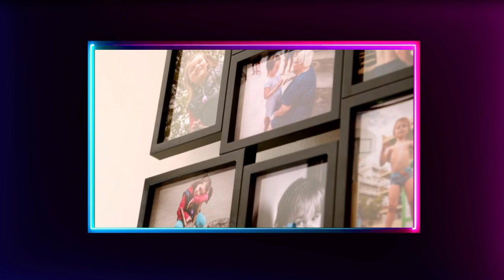TI SPAZZO IN DUE REACTION 4, LA CASA IMPOSSIBILE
COMMENTA , METTI LIKE E CONDIVIDI